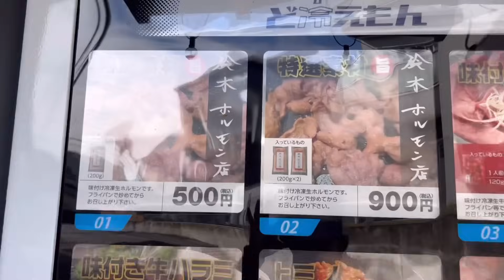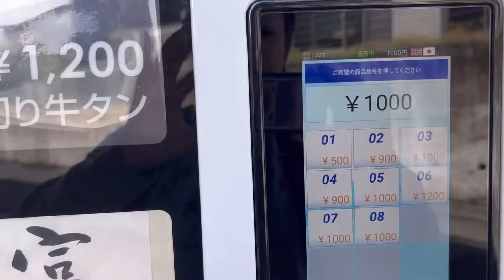こんな路地裏に！富士市民の9割が知らない激うまホルモン自販機を発見したー！ 静岡グルメ 富士市グルメ 自販機グルメ